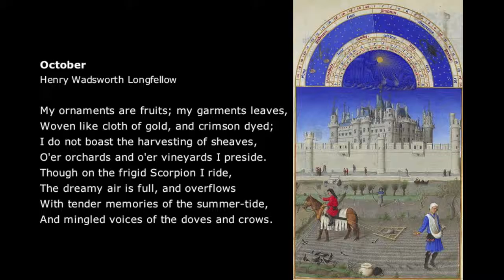October a poem by Henry Wadsworth Longfellow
The Poet's Calendar: October written by Henry Wadsworth Longfellow and read by Jean Aked.